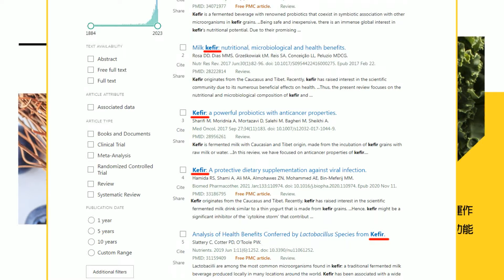馬前總統的6道題 化身歷史小達人 與民同樂0距離